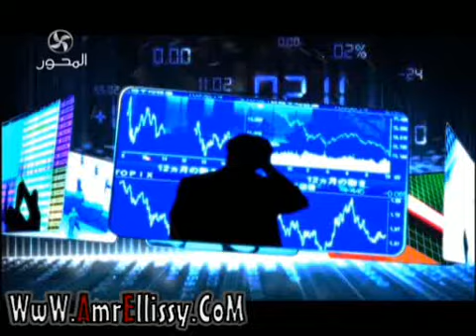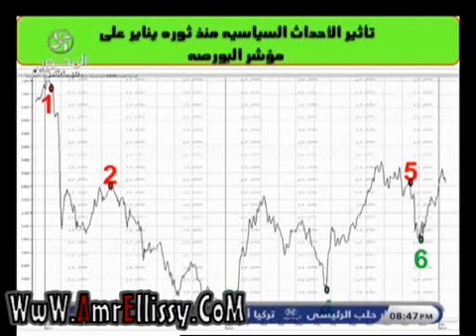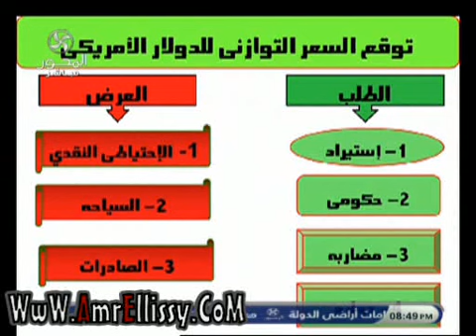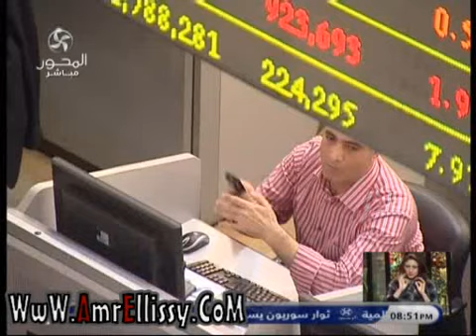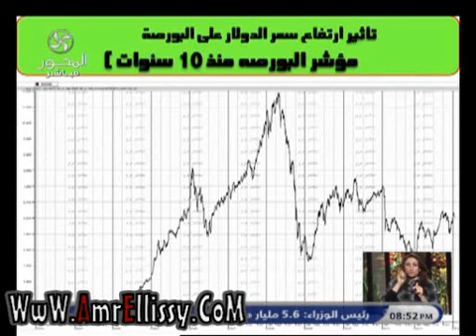فلوس الناس 19 1 2013 مع د عمرو الليثي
ضيف الفقرة الاستاذ وائل عنبه